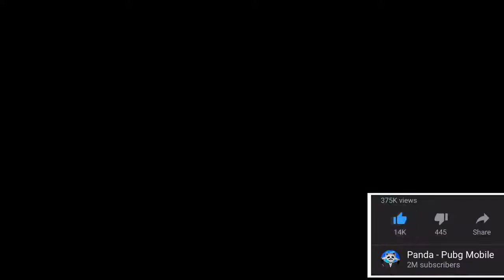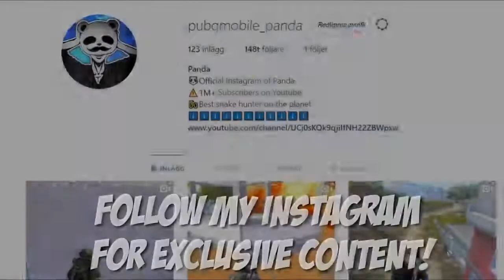Video Game- PUBG Mobile - SOLO - BEST POCHINKI DROP EVER! - 22 KILLS